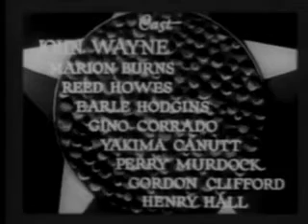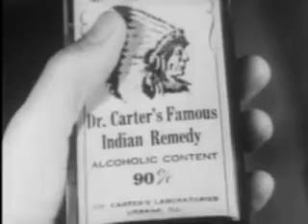Paradise Canyon (1935) (Western)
Directed by Carl L. Pierson
Produced by Paul Malvern
Written by Lindsley Parsons, Robert Emmett
Starring: John Wayne
Cinematography: Archie Stout
Edited by Jerry Roberts

Paradise Canyon is a 1935 Western film starring John Wayne, directed by Carl L. Pierson. The film was Wayne's final Monogram Pictures/Lone Star Production Western.

Plot
John Wyatt (John Wayne) is a government agent sent to smash a counterfeiting operation near the Mexican border. Joining Doc Carter's (Earle Hodgins) medicine show, they arrive in the town where Curly Joe (Yakima Canutt), who once framed Carter, resides. Learning that Curly Joe is the counterfeiter, Wyatt goes after the man himself.